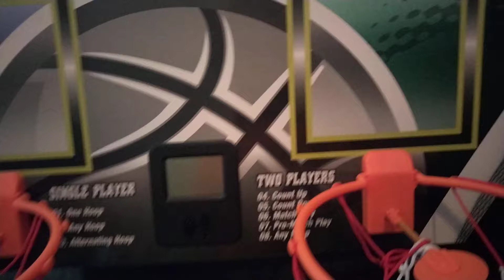I'M BACK!!!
Ik it's been a while since I uploaded something but I'm back baby!!!